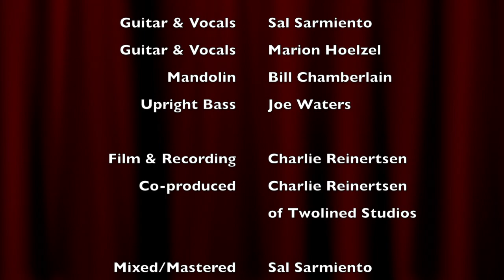Friend Of The Devil by Bill & Marion ft. Sal Sarmiento.11.17.23 SaranacLake, Hootenany, The Garagery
Bill & Marion headlined the open mic at The Garagery, and I was stoked when they asked if anyone would like to sit in. I had gotten there too late to sign up for open mic. It was my first time there, and we had never met before.

Sal Sarmiento vocals & guitar
Marion Hoelzel vocals & guitar
Bill Chamberlain mandolin
Joe Waters bass

Film & Recording by Charlie Reinertsen of Twolined Studios
Mix/Master Sal Sarmiento

Co-produced by Charlie Reinertsen
Produced by Sal Sarmiento

Recorded 11.27.23
The Hootenanny
The Garagery, Saranac Lake, NY